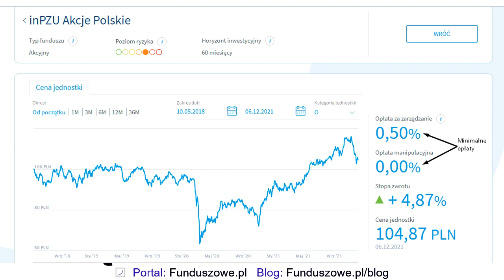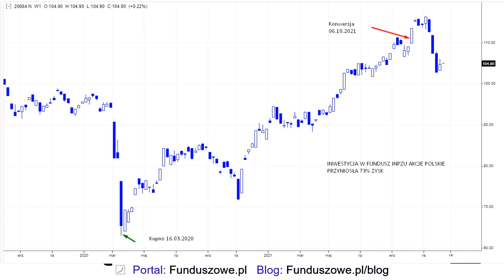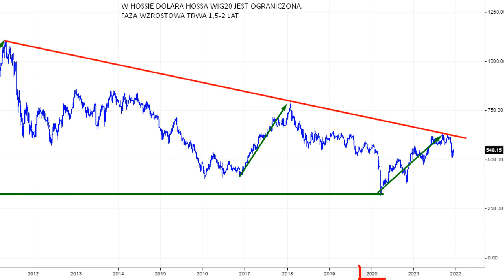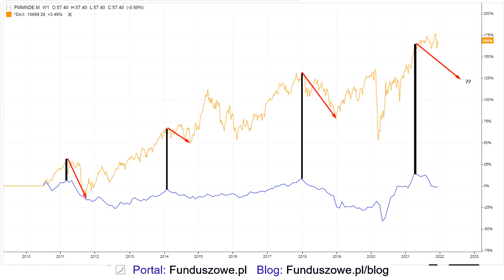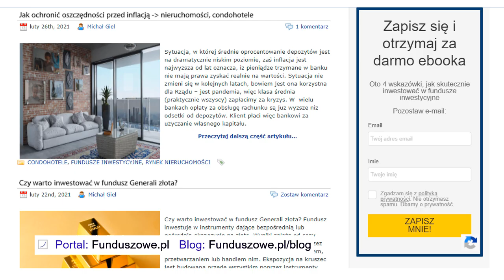Inwestujemy w fundusze akcyjne - dlaczego sprzedałem fundusz inPZU?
Realna inwestycja kupna, prowadzenia oraz sprzedaży funduszu akcyjnego z 73% zyskiem.  Linki do poprzednich filmów:

Bonus za darmo - odbierz e-booka i bądź z nami w stałym kontakcie (będziesz otrzymywał nasze analizy rynku, w tym funduszy inwestycyjnych, za darmo):

💬 Zachęcamy Cie do merytorycznych komentarzy, bo lubimy dobrą dyskusję i konstruktywną informację zwrotną :).

📧 Jak skutecznie inwestować w fundusze inwestycyjne? Poznaj metody, poznaj system -  zapisz się na bezpłatny newsletter:

Na kanale zobaczysz wszystko, co związane jest z długoterminowym inwestowaniem pieniędzy. Zapraszamy do współpracy, komentowania i wspólnej edukacji finansowej :)